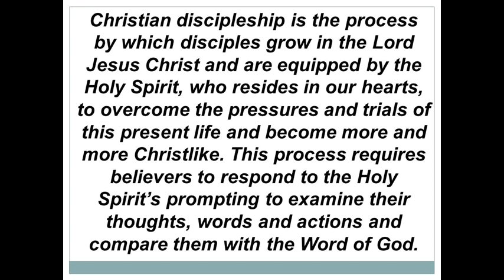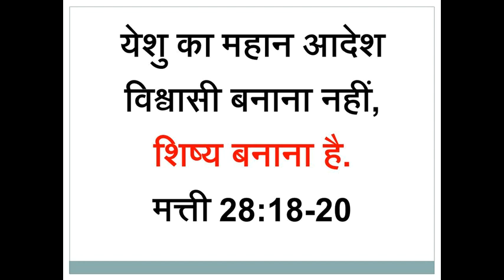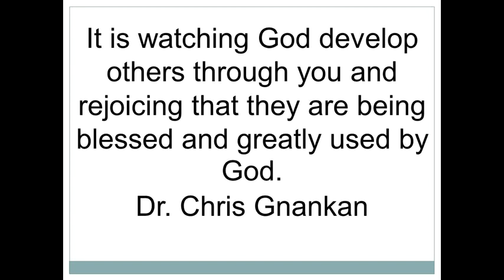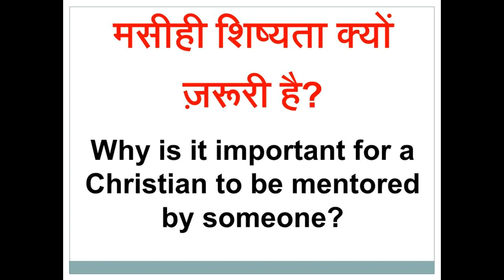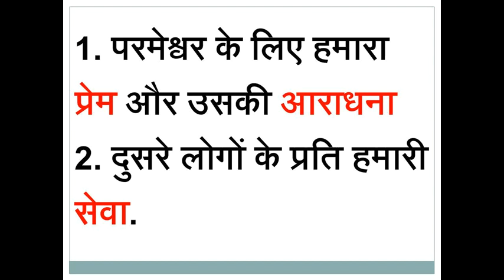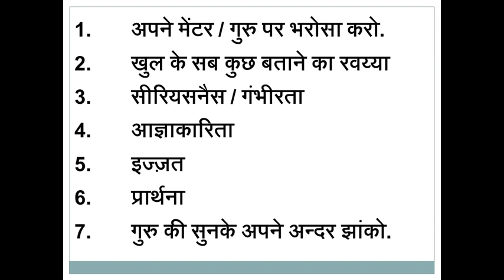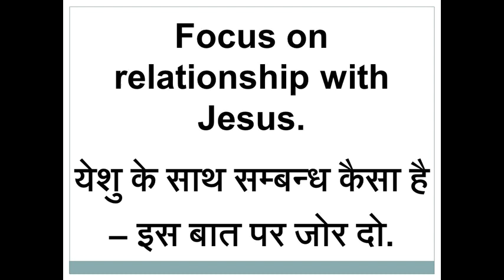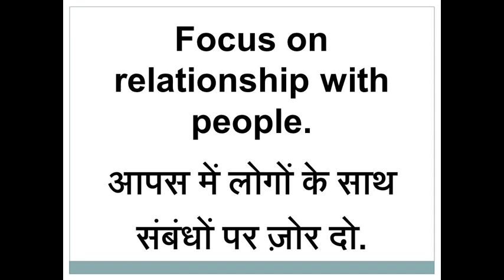Teaching Session on Christian Mentoring